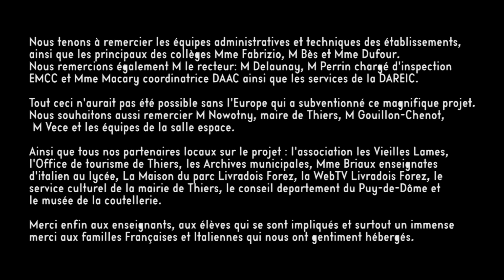Le Making Off de l'émission spectacle des collégiens d'Aoste et de Thiers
A la suite d'un échange entre le collège d'Aoste (Italie) et le collège Audembron de Thiers, les collégiens ont réalisé une émission spectacle. Nous les avons suivi lors de la préparation et de la semaine organisée pour les faire découvrir notre belle région.

Château d'Aulteribe, Visite de Thiers et son musée de la coutellerie, atelier montage de couteau avec l'association Les Vieilles Lames.

HandInHand - Nicolai Heidlas